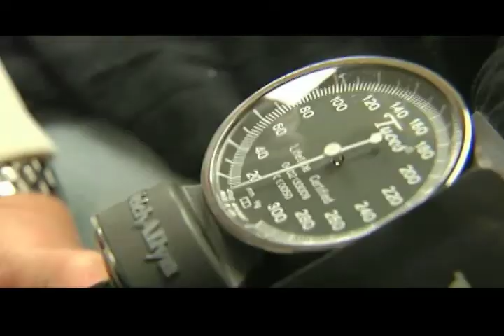50,000 Mile Check-Up - MedStar Good Samaritan Hospital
See how the 50,000 Mile Check-Up at MedStar Good Samaritan Hospital saved a patient's life.